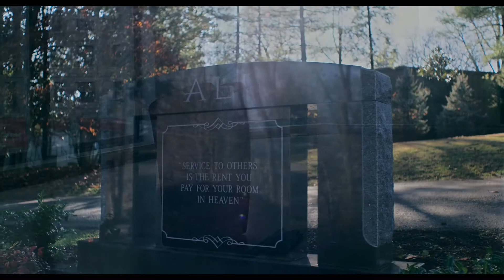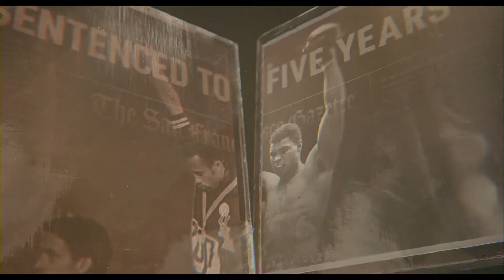Blood Brothers (2021) Opening Credits